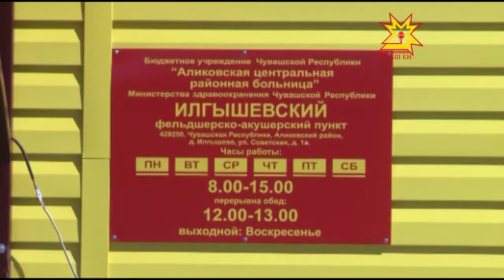О субсидиях на ипотечные кредиты для сельских медработников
И еще один вопрос — о субсидиях на ипотечные кредиты для сельских медработников — вынес на рассмотрение Правительства Минздрав республики.